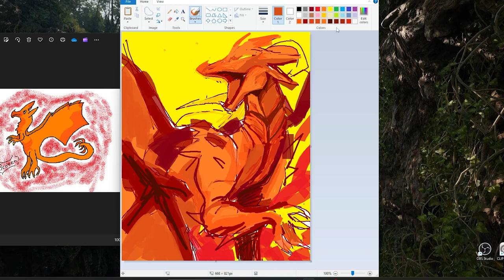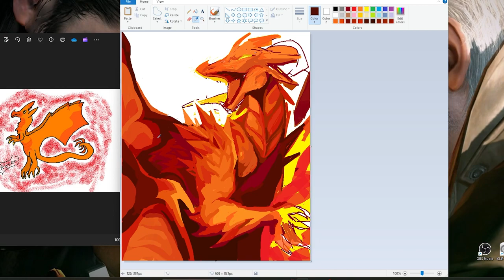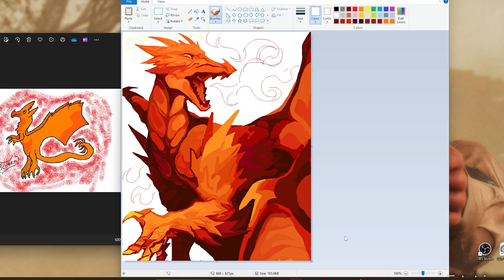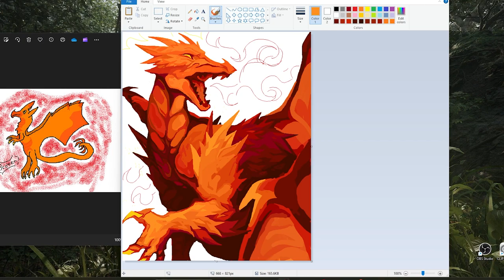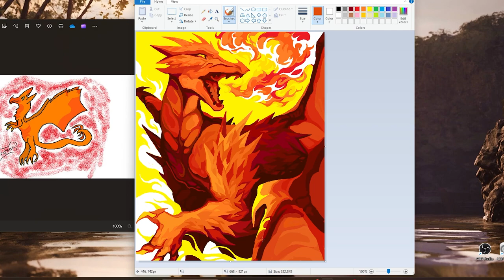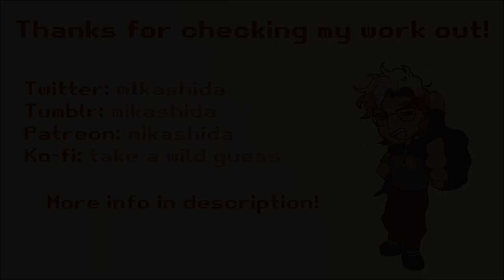REDRAW 12 years later — MS Paint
bit off more than I can chew with this one, I haven't drawn a dragon in years and I haven't used MS paint in probably double that amount of time, but this was a fun challenge!

ㄧ🗦☆🗧ㄧ

≫ Tools/Programs:
     ☆ Illustration: Cintiq 22HD, MS Paint 2009
     ☆ Recording/Video Editing: OBS, Premiere Pro 2022
     ☆ Total time taken: ~6hrs, no post-process editing

Music is from the Shadow of the Colossus soundtrack, by Kow Otani.

ㄧ🗦☆🗧ㄧ

Find me elsewhere:

≫ Linktree (All legitimate + active socials listed here)